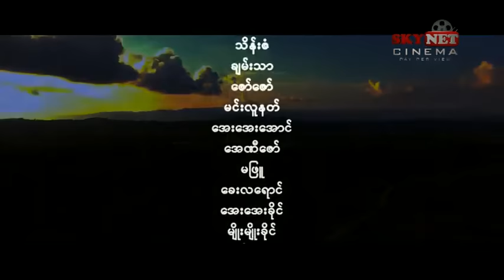Tun Tun,Nay Dway,Thinzar Wint Kyawငယ်ပါသေးတယ် ဟာသကား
ထွန်းထွန်း
နေဒွေး
သင်ဇာဝင့်ကျော်
ရတနာဗိုလ်
မိုးယံဇွန်